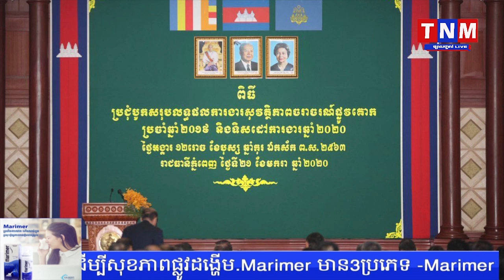គ្រោះថ្នាក់ចរាចរដល់កម្រិតប្រកាសអាសន្នៈ គ្រោះថ្នាក់ជាង៤០០០លើក ស្លាប់ជិត២០០០នាក់ របួសជាង៦០០០នាក់